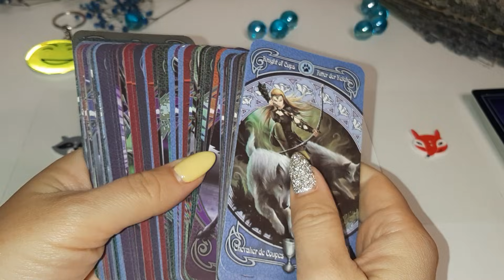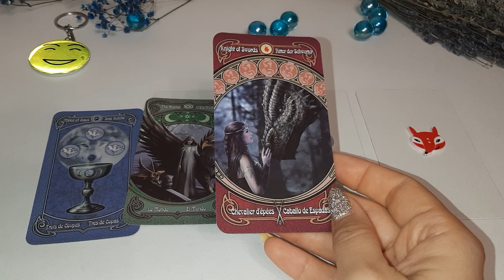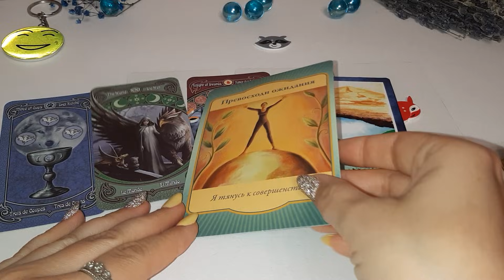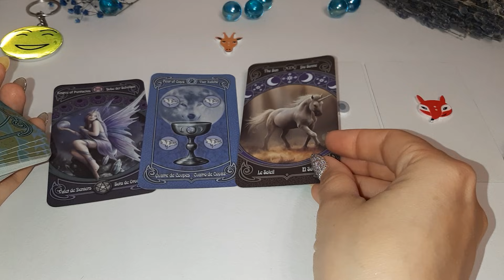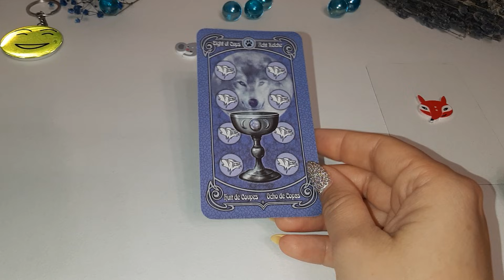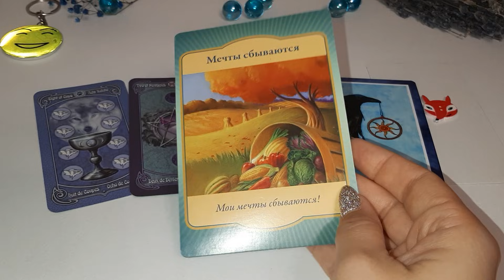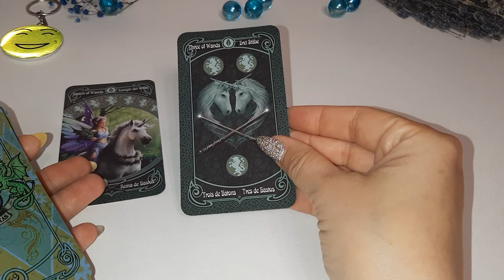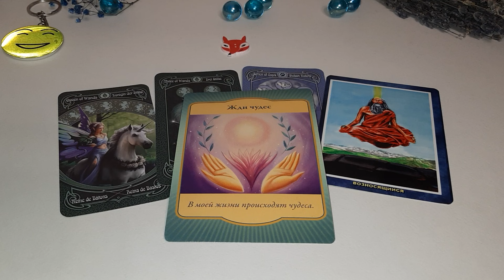Выбери животное 🦝 КАК ВАМ ХОТЯТ ПОМОЧЬ ВЫСШИЕ СИЛЫ? 🦊 ГАДАНИЕ ОНЛАЙН НА ТАРО